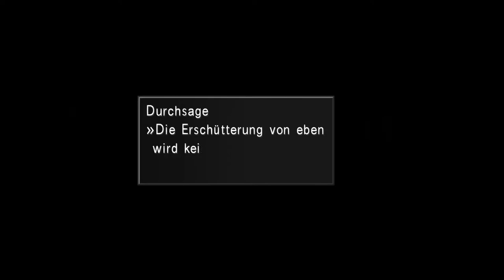Grab des unbekannten Königs - Final Fantasy 8 Remastered (FF8/Let's Play/Deutsch/1080p) Part 13